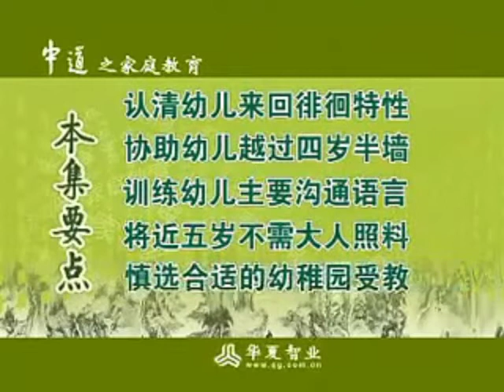家庭教育24-17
曾仕强教授讲座家庭教育全集 二十四全集